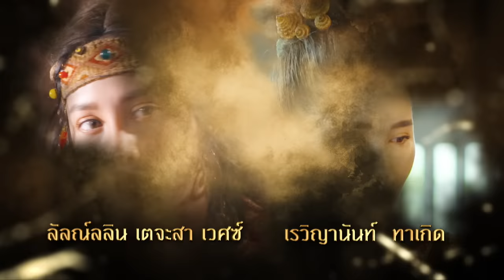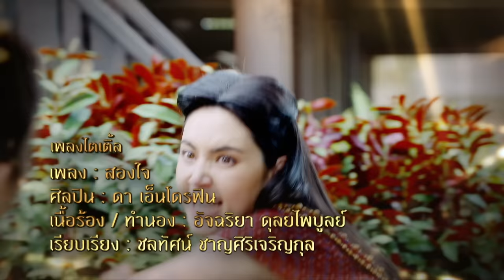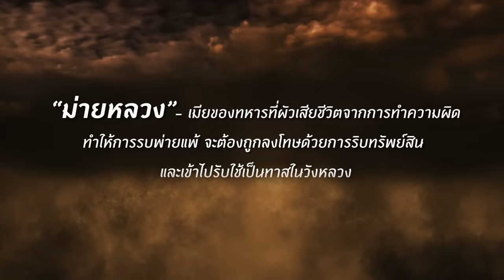วันทอง | EP.2 (FULL EP) | 6 ม.ค. 65 | one31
ติดตามชม วันทอง ทุกวันพุธ-เสาร์ เวลา 20:20 น.
📺 ทาง ช่องวัน31 ดูละครเต็มอิ่ม วันละ 2 ชั่วโมง

♪ รับชม MV สองใจ​ ❤❤ เพลงจากละครวันทอง - ดา เอ็นโดรฟิน 【OFFICIAL MV】

เตรียมพบกับมุมมองใหม่ของ วันทอง ที่คนทั้งแผ่นดินจะต้องได้รับรู้ ในละครฟอร์มยักษ์รับปี 2564
ทำไมต้องเรียกเธอว่านางวันทองสองใจ? สตรีที่ถูกตราหน้าว่าเป็นหญิงสองใจ มากว่า 200 ปี

เรื่องย่อละครวันทอง

ละครเรื่องวันทอง ได้ดัดแปลงมาจากวรรณกรรมอมตะสุดคลาสสิก “ขุนช้าง ขุนแผน” โดยได้ถูกนำมาตีความใหม่ ผ่านมุมมองตัวละครวันทองที่คุณไม่เคยรู้ กับการลุกขึ้นมาต่อสู้เพื่อศักดิ์ศรีที่ใครๆ ต่างตราหน้าว่าเธอเป็นหญิงสองใจ

รายชื่อนักแสดงวันทอง

ดาวิกา โฮร์เน่ รับบท วันทอง, ป้อง ณวัฒน์ กุลรัตนรักษ์ รับบท ขุนแผน, ชาคริต แย้มนาม รับบท ขุนช้าง, ตงตง กฤษกร กนกธร รับบท พลายงาม/พระไวย, เฌอเบลล์ ลัลณ์ลลิน เตจะสา เวศซ์ รับบท บัวคลี่, เบญ เรวิญานันท์ ทาเกิด รับบท ลาวทอง, ลิลลี่ ภัณฑิลา วิน ปานสิริธนาโชติ รับบท น้อย